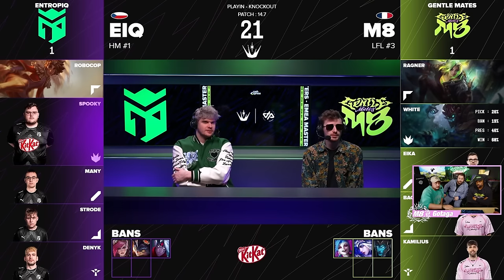GENTLE MATES vs ENTROPIQ : EMEA MASTERS DAY 3 KNOCKOUT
Voici le match complet de nos joueurs Gentle Mates Kamilius, Ragner, White, Bao et Eika contre GLORE du 17 avril 2024 en EMEA MASTERS.

00:00 INTRO
00:13 DRAFT 1
09:12 GAME 1
43:00 POST GAME 1
55:32 DRAFT 2
01:11:15 GAME 2
01:49:02 POST GAME 2
02:02:23 DRAFT 3
02:08:31 GAME 3
02:40:38 POST GAME 3
02:45:15 INTERVIEW
02:51:31 DEBRIEF  +  FIN